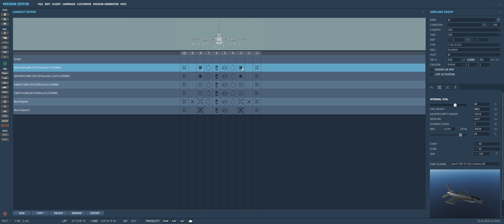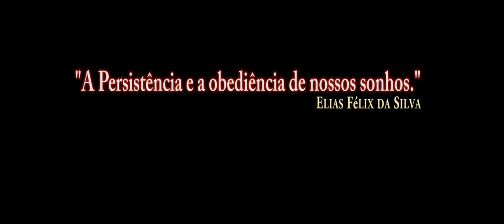DCS: F-16C Viper CJ Block 50 Piloto AI Arma 8 /PT BR VÍDEO 1010